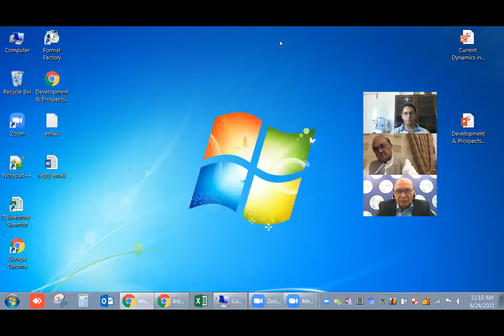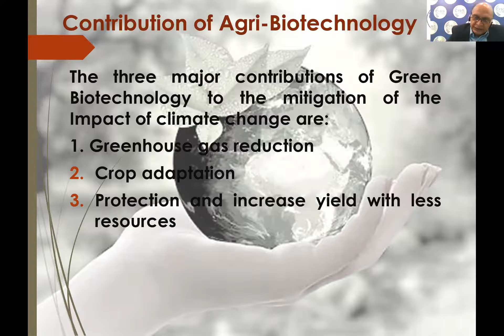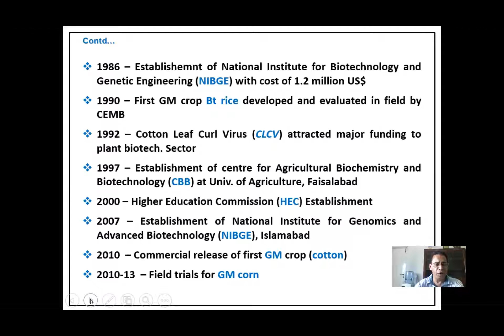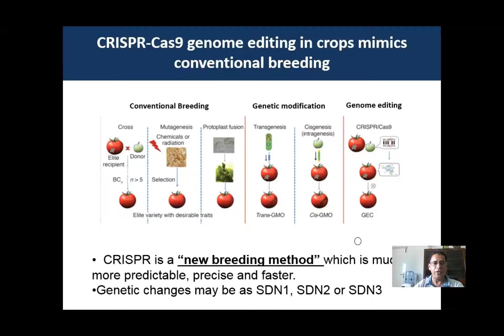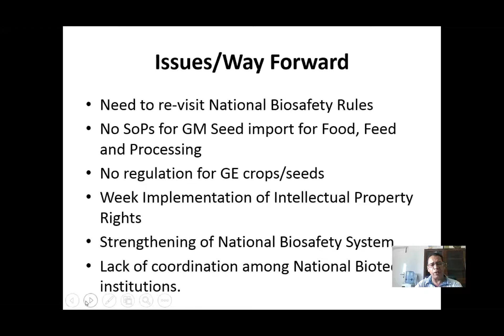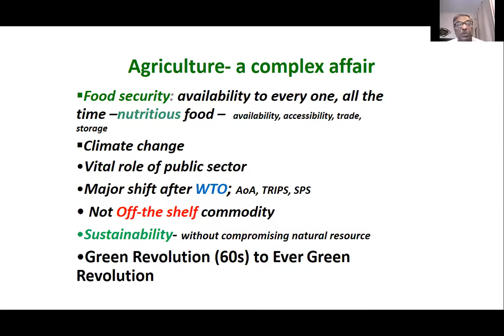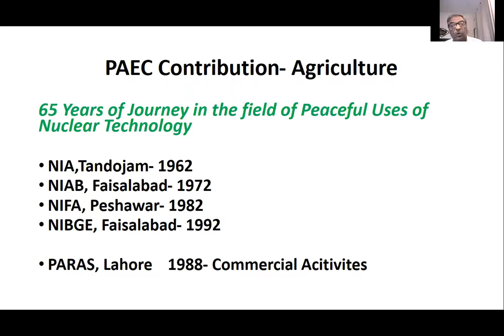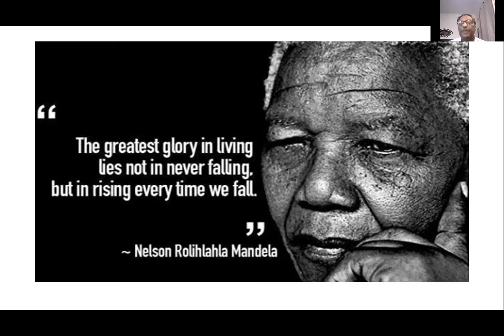SVI Webinar - Development and Prospects of Agri-Biotechnology in Pakistan - 24th August 2021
Strategic Vision Institute (SVI) held a Webinar on "Development and Prospects of Agri-Biotechnology in Pakistan" with Lt. Gen. (R) Naeem Khalid Lodhi (former Defence Minister, Government of Pakistan), Dr. Shaukat Ali (Director NIGAB/HoD PIASA, Pakistan Agricultural Research Council), Dr. Syed Javaid Khursheed (former DG Biosciences, PAEC, Senior Research Fellow, CISS), Dr. Yusuf Zafar (TI) (Chief Scientist (R), PAEC; Former Chairman PARC), while Ms. Amber Afreen Abid (Research Associate, SVI) performed the duties of Webinar Secretary.